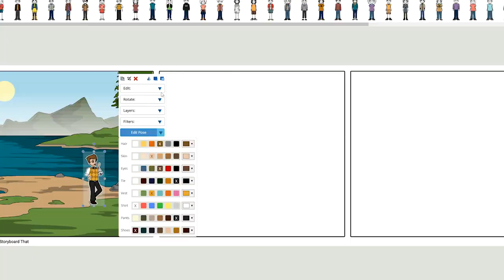Social Story about Riding the Bus by Storyboard That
Social stories are helpful in a variety of social situations, which makes difficult experiences less scary, and more predictable.

This fun video will tell a social story of riding the school bus, using Storyboard That!